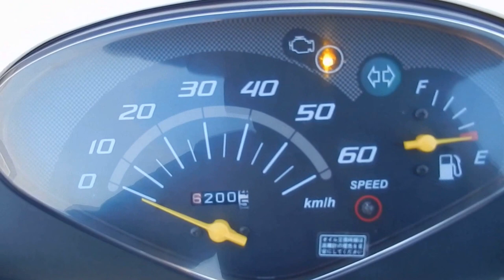B6389 HONDA DIO FI